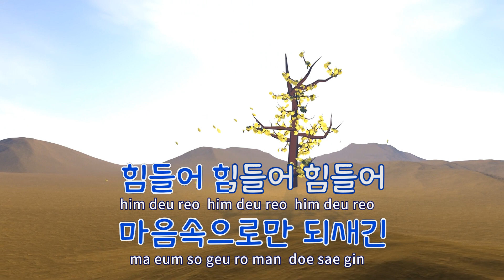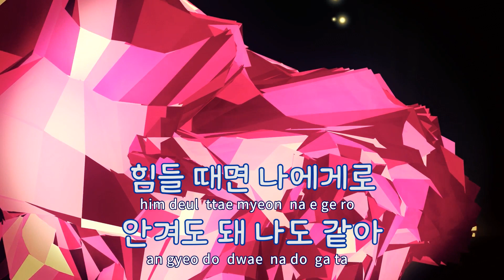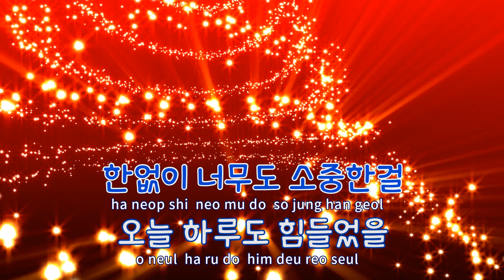[TJ노래방] 포옹 - 세븐틴(SEVENTEEN) / TJ Karaoke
포옹  --  세븐틴